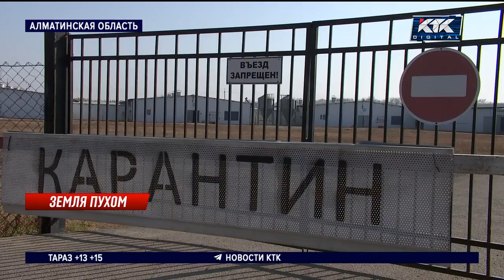В Алматинской области массовый падеж кур, погибло 122 тысяч птиц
Птичий грипп теперь в Алматинской области. На одном из предприятий всего за несколько дней пали 122 тысячи кур. Сейчас на месте работают ветеринары, а птицефабрика закрыта на карантин. Репортеры КТК узнали, что часть несушек уже сожгли на спецполигоне. А в районе, где выявили опасный вирус, началась обработка. При этом вводить жесткие меры в области пока не собираются, заявляя, что ситуация под контролем.